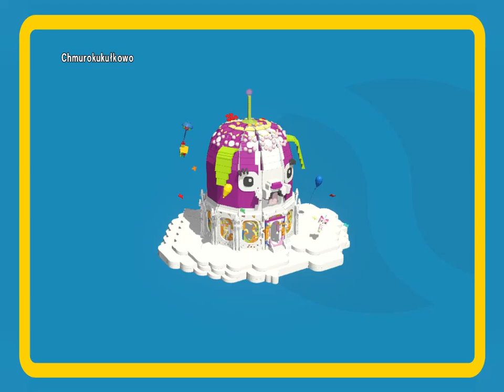LEGO® Przygoda Chmurokukułkowo Gra swobodna